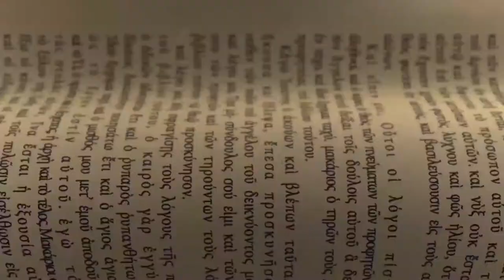Superbook Signpost: The Miracles of Jesus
Gusto mo bang makilala si Jesus at malaman kung bakit kaya Niyang gumawa ng amazing miracles? Watch our Superbook Signpost now!